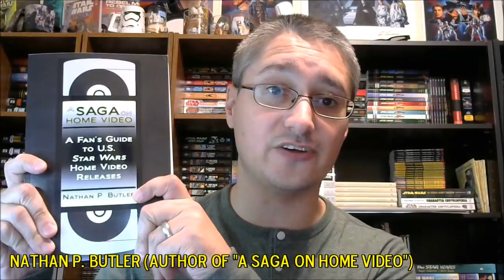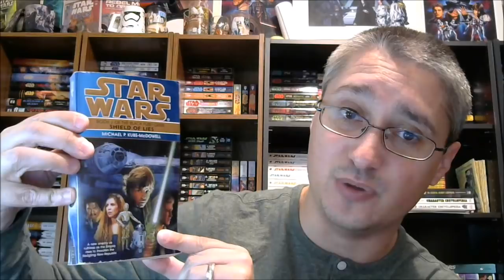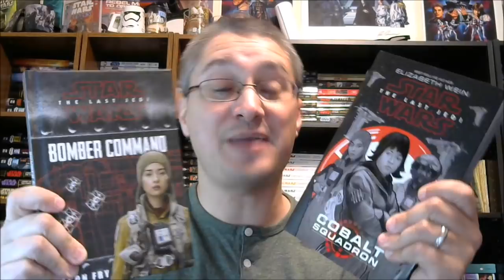Nathan P. Butler's Star Wars Vlog #22: The Last Jedi Reaction (Spoiler-Filled)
This episode of Nathan P. Butler's Star Wars Vlog, "The Voice of Reason (or Lack Thereof)," features Nate's reaction to The Last Jedi, this time WITH spoilers. (Spoiler-free comments are in the previous episode.)